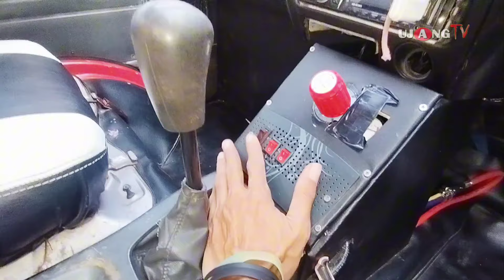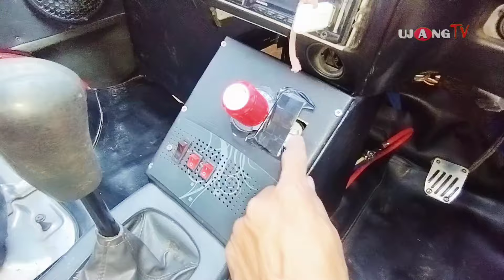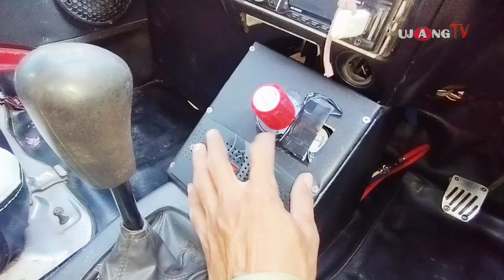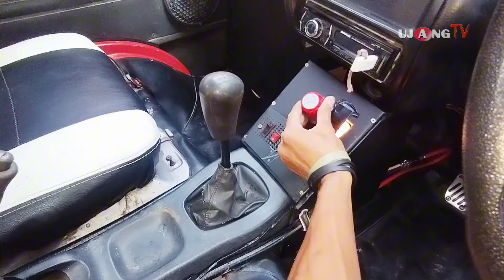MOBIL ESPASS INI MENGGUNAKAN BAHAN BAKAR GAS LPG 2 JALUR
Temukan keunikan dan kehebatan mobil Daihatsu Espas berbahan bakar LPG dalam video kali ini!  Kami akan mengajak Anda menjelajahi setiap sudut dari kendaraan ikonik ini yang tak hanya ramah lingkungan, tetapi juga hemat biaya. Dari desain yang compact dan fungsional, hingga performa yang mengesankan, Daihatsu Espas LPG adalah pilihan tepat bagi Anda yang menginginkan efisiensi tanpa mengorbankan kenyamanan.

Yuk, tonton video selengkapnya dan buktikan sendiri kehebatan Daihatsu Espas berbahan bakar LPG! 🎥🔧